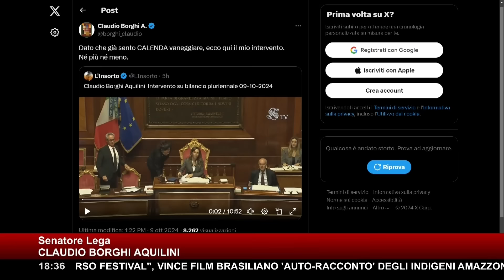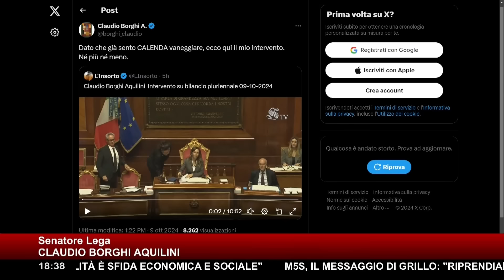"IO EUROPEISTA?": BORGHI REPLICA A CALENDA ▷ "NON MI PARE CI FOSSE MENTRE INTERVENIVO SUL BILANCIO"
"Non mi pare fosse nemmeno al suo posto mentre intervenivo".
Il Senatore Claudio Borghi replica a Carlo Calenda dopo la frecciatina sul bilancio pluriennale, di cui oggi si è parlato in aula.
"Abbiamo il Senatore Borghi che ci spiega perché dobbiamo essere adempienti con il tracciato europeo. Io ragazzi sono veramente tentato di votarlo questo piano strategico di bilancio. Che è successo?", dice il leader di Azione.
"Mi verrebbe da dire quasi 'Calenda chi'", replica Borghi in diretta a 'Lavori in Corso', "Calenda che non mi pare sinceramente aver visto al suo posto mentre parlavo, ecco perché ho anche ripostato l'intervento. Come quelli che devono commentare la partita senza averla vista".
Di che partita si tratta nello specifico?
"A me è parso di spiegare in maniera molto chiara che quel piano pluriennale di bilancio (il precedente, ndr) il governo italiano non l'ha votato! Calenda deve capire che non è che in quel momento ci veniva chiesto di disegnare il piano migliore possibile per l'Italia. Ci veniva chiesto di scegliere tra questo qui o quello di prima, perché anche con l'arma del veto saremmo tornati a quello precedente, che prevedeva circa 40 miliardi di tagli".

L'intervento completo nell'estratto VIDEO | 9 ottobre 2024